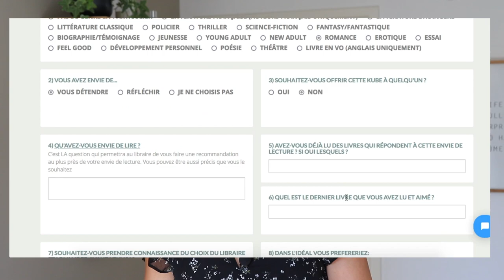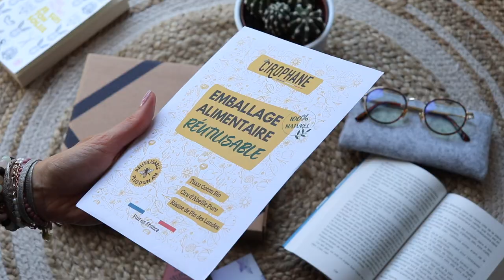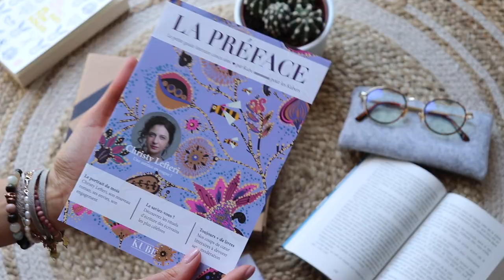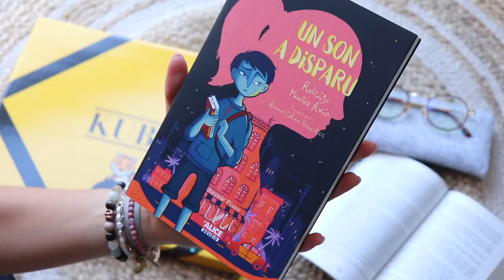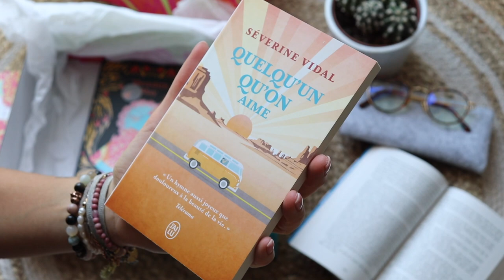KUBE : Tout ce qu'il faut savoir sur la Box lecture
Retrouvez dans cette vidéo tout ce que vous devez savoir sur KUBE, qui propose de vous livrer chaque mois, à votre domicile, une box littéraire personnalisée selon ce que vous aimez lire.